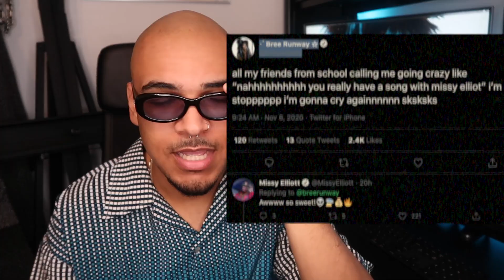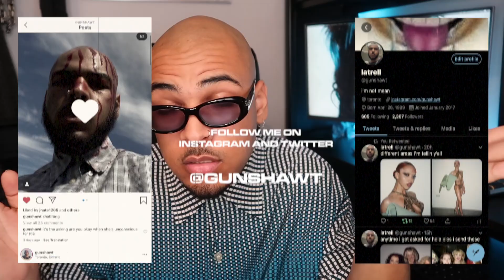2000AND4EVA by bree runway (mixtape reaction)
reacting to 2000AND4EVA by bree runway while h*gh (mixtape reaction)